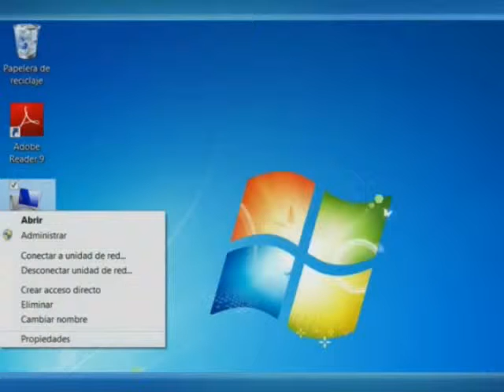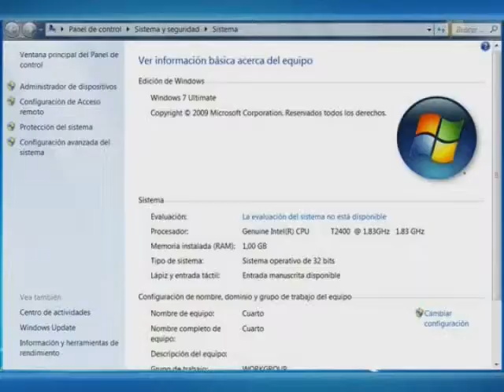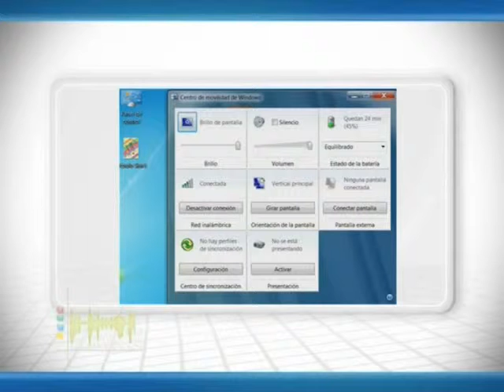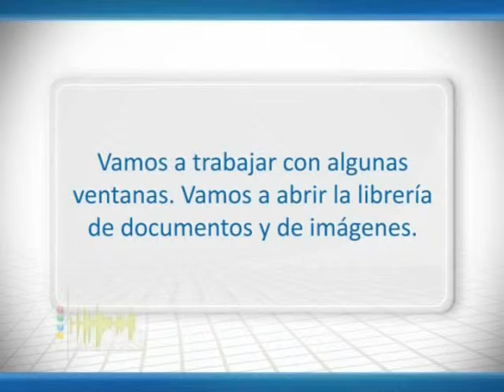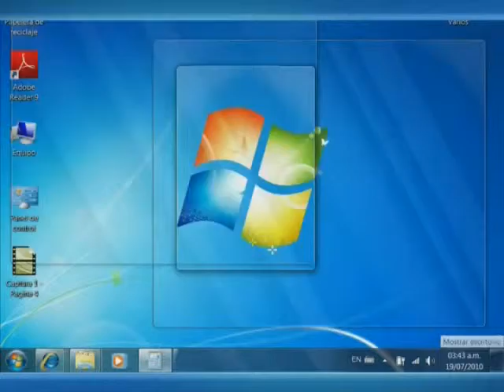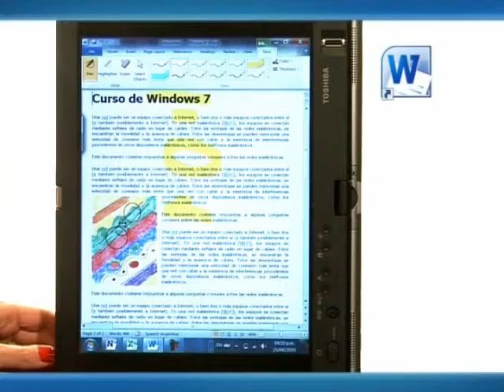09 futuro p2